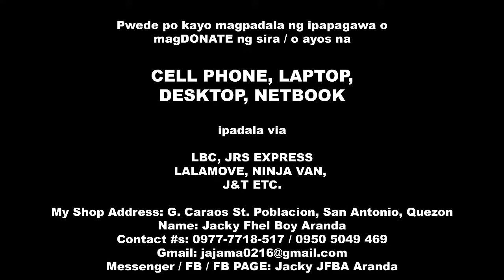Day 770: BUHAY NEGOSYANTE NI JACKY after 770 days. Inuna ang gawain para kumita sa maghapon.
DAY 770 DAILY VLOG
Ang kaganapan sa araw-araw na aking buhay na gusto kung makita ng aking anak kapag malaki na sila, kayo mga viewers ko, subscribers, followers at mga customer ko. Hindi madali ang maging negosyante, cell phone and computer tech at vlogger/YouTuber. Pero kakayanin para kumita ng pera, hindi madaling kumita ng pera kaya pagsisikapan, pagpapagudan at pagpupuyatan. Kaya maraming salamat sa inyong lahat.

I do accept donations like cash, broken CP, PC (Laptop, Desktop, Netbook), Printer
You also send me some donation to my gcash, paymaya or bank account :)
Message me please :)

GOAL REACHED!